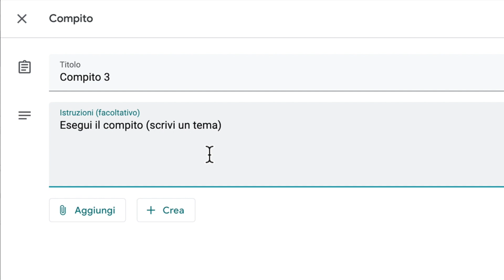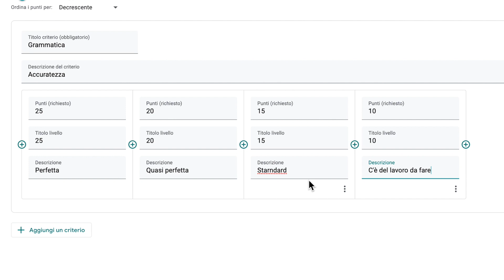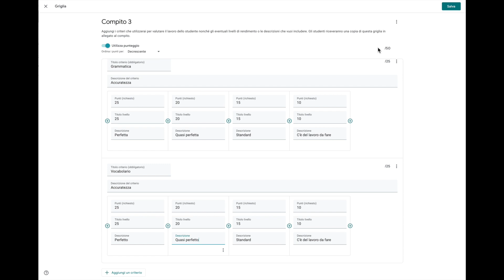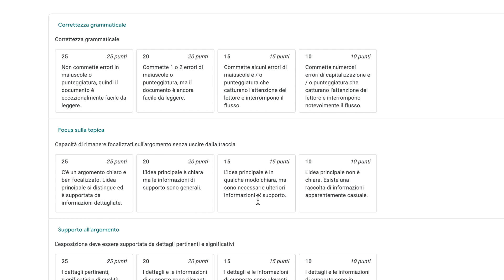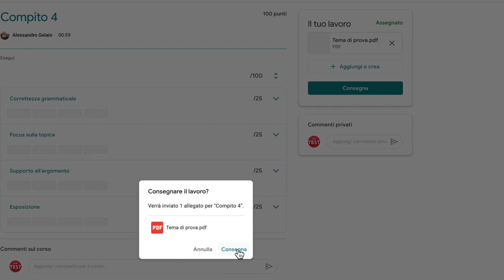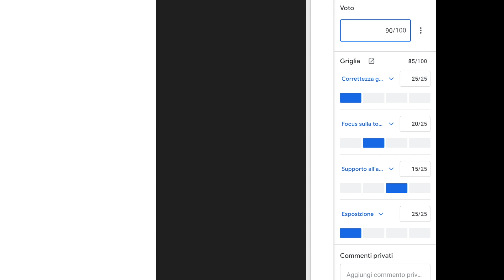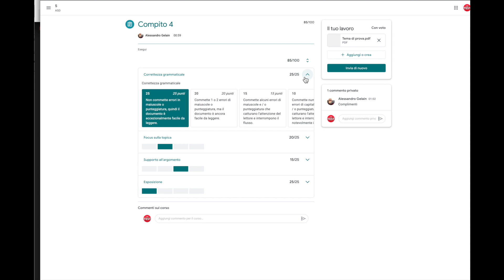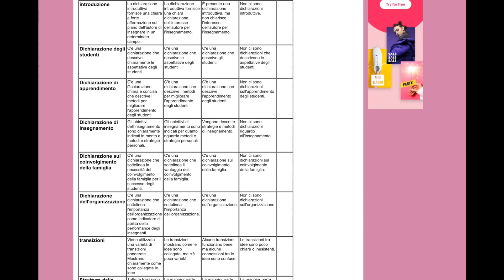Griglie di Valutazione in Classroom: Tutorial passo passo facile e veloce!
Le Griglie di Valutazione in Classroom sono uno strumento potentissimo! ISCRIVITI In questo tutorial passo passo facile e veloce imparerai a vedere come funzionano Griglie di Valutazione in Google Classroom, come si costruiscono e come si possano trovare belle e pronte!

La risorsa citata è: http: //